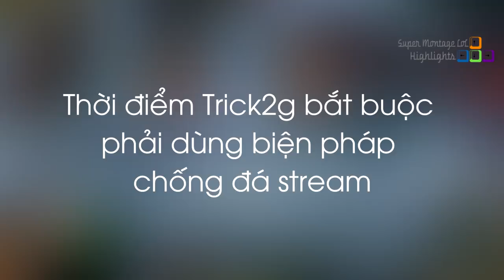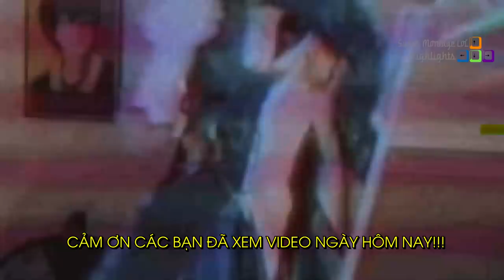Kênh chat bất ngờ trước biện pháp chống đá stream của Trick2g, Khan ăn mừng kiểu Gragas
Kênh chat bất ngờ trước biện pháp chống đá stream của Trick2g, Khan ăn mừng kiểu Gragas - Khi Cao Thủ Stream có gì Hot #641
✦ Link Nhạc:
✦ Outtro:
✦ Xin cảm ơn Twitch.tv Streams:
❤ Trick2g: /trick2g
❤ Khan: /lol_khan
❤ LLStylish: /llstylez
❤ Faker: /faker
❤ Voyboy: /voyboy
❤ Cowsep: /cowsep